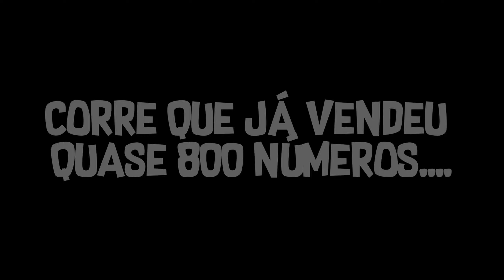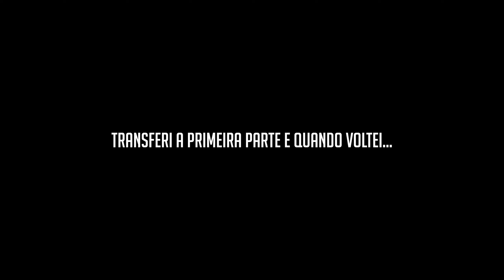Rust - FIQUEI FULL LOOT NESSE RAID | Wipe 14 ep 5